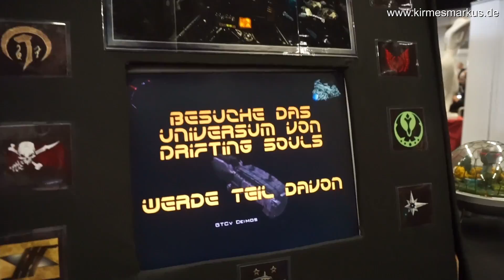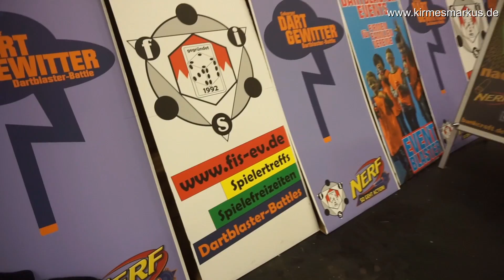10 Jahre RPC - Role Play Convention (RPC) 2016 - Messe Köln - Ein Clip von kirmesmarkus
10 Jahre RPC - Role Play Convention (RPC) 2016 - Messe Köln - Ein Clip von kirmesmarkus